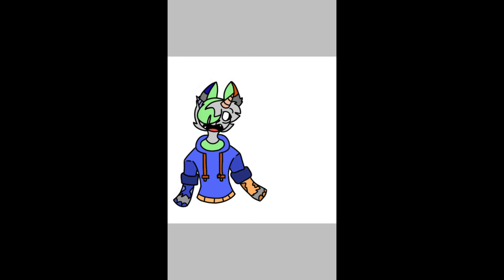𝐚 𝐝𝐫𝐚𝐰𝐢𝐧𝐠 𝐟𝐨𝐫 : 『𝐏𝐚𝐰 𝐈𝐧𝐤 𝐒𝐭𝐮𝐝𝐢𝐨』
I loved his oc , I hope you keep improving 🌷✨